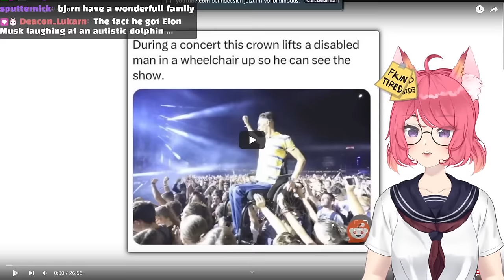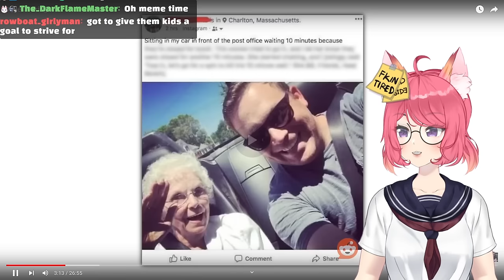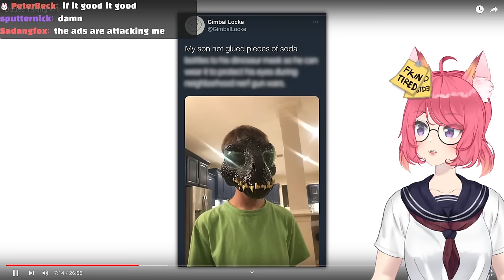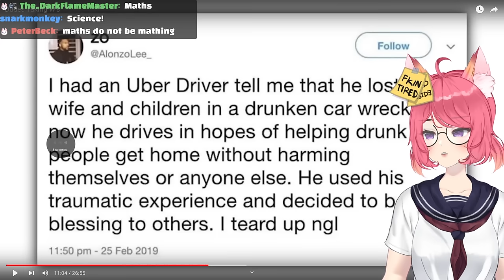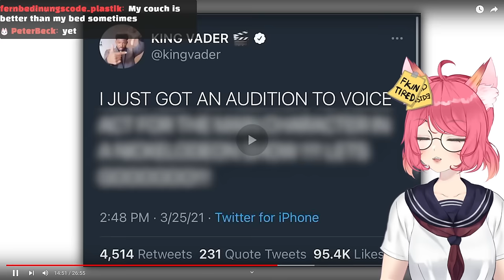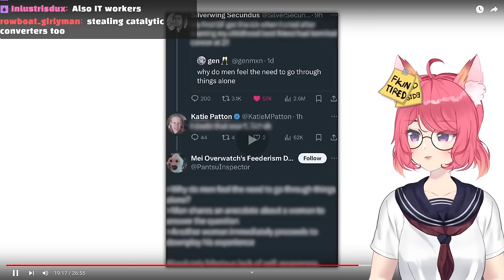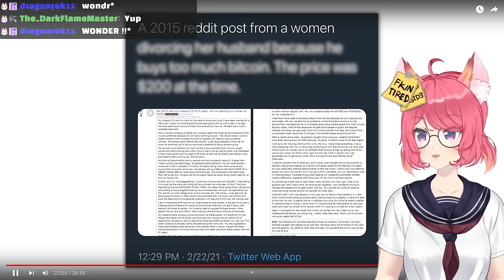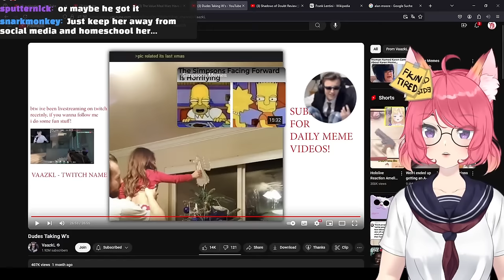Kitsu reacts to Dudes Taking W's | Vtuber Reacts to Memes